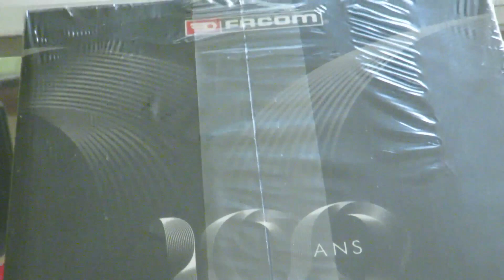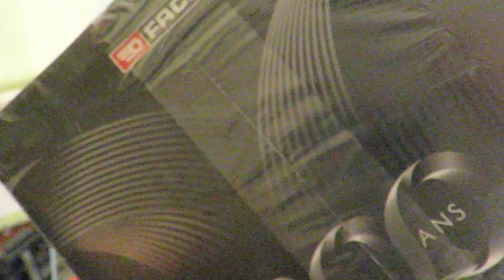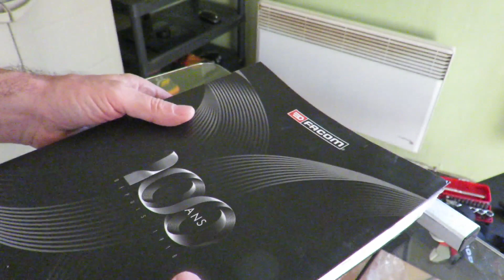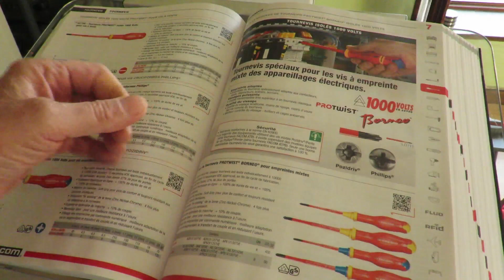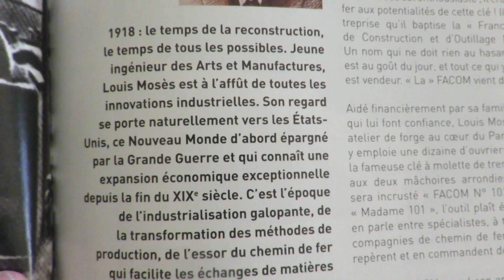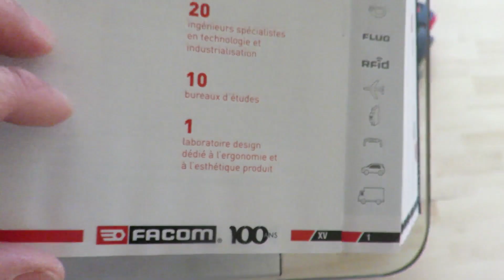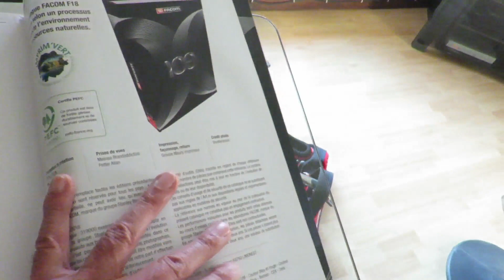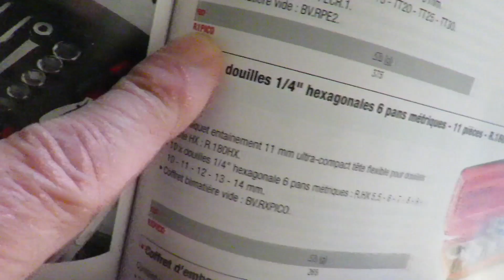F18, le catalogue du CENTENAIRE FACOM : la Bible de l'Atelier ! [NEW 2018]